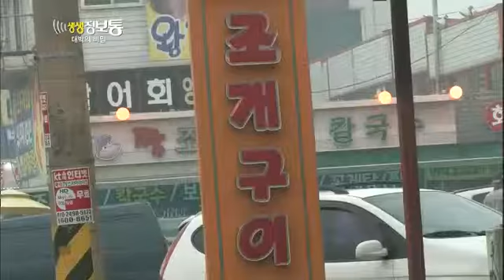생생정보통 - Live Info Show 01 EP703 # 005